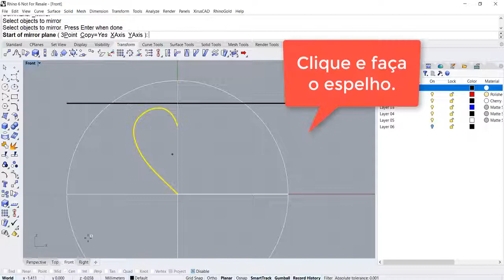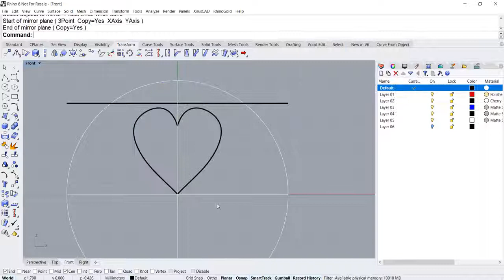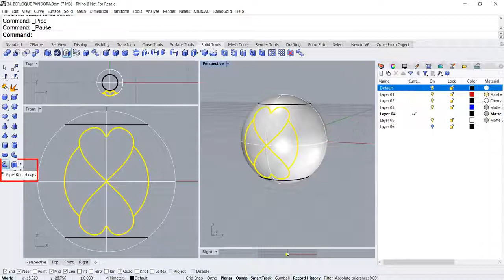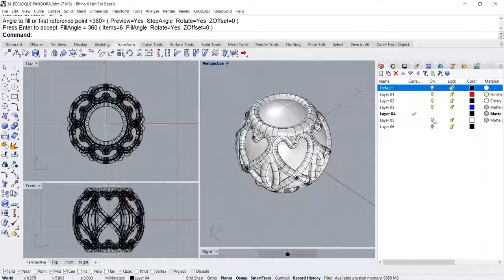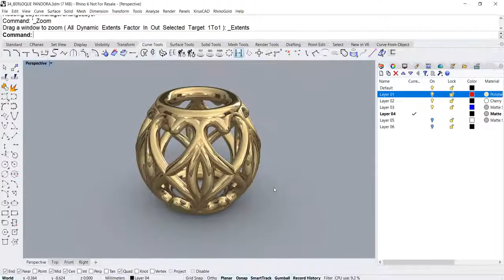HOW TO DRAW A CHARM IN RHINOCEROS | ELIANIA ROSETTI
In this video you will learn how to draw a charm  inspired on Vivara and Pandora charms in the program Rhinoceros 3D.

Make your 3D model and tag @rosettieliania on your social medias.
I will love to repost your result!

PS: Subtitles available in English and Spanish